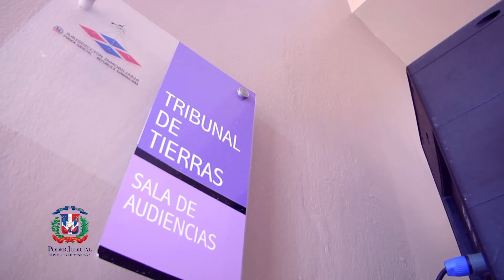Inauguración del Centro de Entrevistas y Sala de Videoconferencia en Samaná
Poder Judicial inaugura primera Sala de Videoconferencia del país y Centro de Entrevistas en Samaná